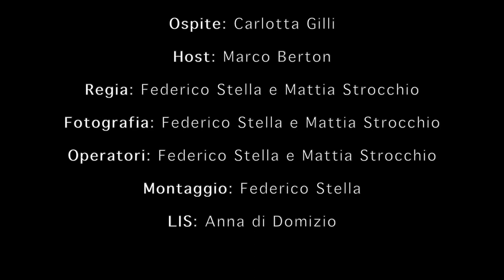A Tu per The - Sport e giochi paralimpici con Carlotta Gilli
La nostra prima ospite è Carlotta Gilli, atleta paralimpica vincitrice di 5 medaglie (2 ori, 2 argenti e 1 bronzo) ai recenti Giochi di Tokyo 2020!

Preparatevi un the anche voi e godetevi la nostra chiacchierata con lei!

Regia: Federico Stella e Mattia Strocchio
Host: Marco Berton